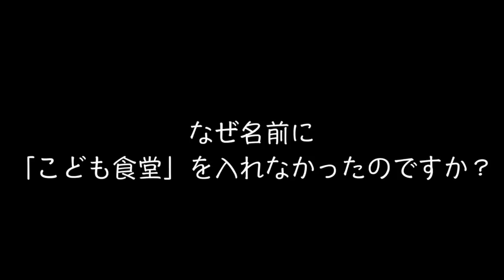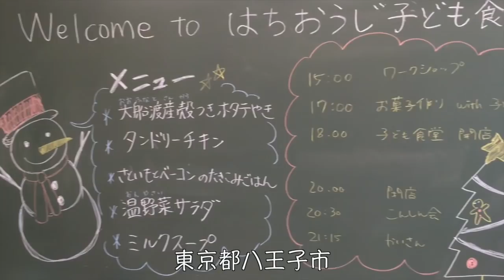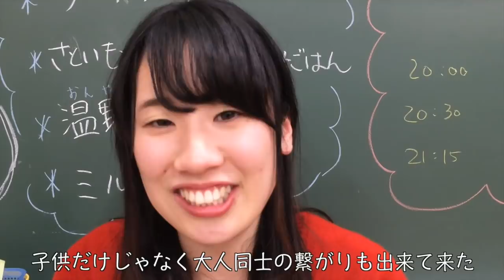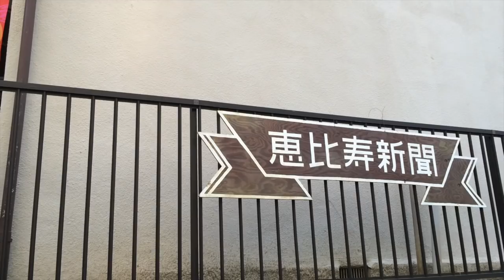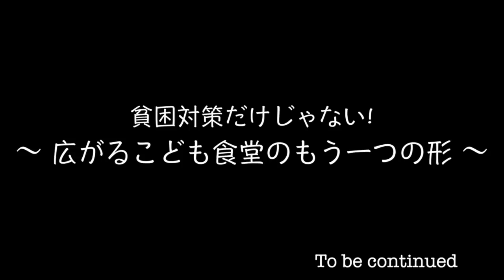貧困対策だけじゃない！〜 広がるこども食堂のもう一つの形 〜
現在６人に１人がこどもの貧困と言われ、その対策として都内を中心に全国にこども食堂が広がりを見せています。
一方で、こども食堂＝貧困というイメージがついてしまい、なかなかこども達が集まりづらいという現状もあります。
しかし、実際運営しているのを訪れみると、子どもも大人もみんなが楽しみながら食事をしたり会話をしていたり。そこは単にお腹を空かせた子ども達が集まっているというわけではありません。
型やイメージにとらわれず誰もが来やすい地域のコミュニティの場所として使われていたりもします。各地域によって必要に応じたこども食堂がたくさん出来る事で、現代起きている様々問題の一つの解決策になるのでは無いかとも思っています。

詳細の記事はこちらのリンクをご覧下さい。